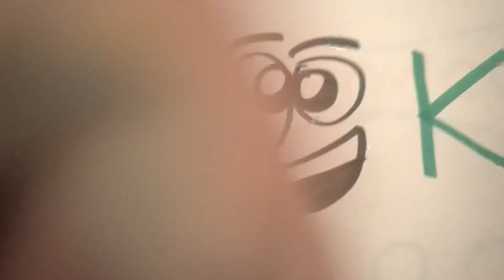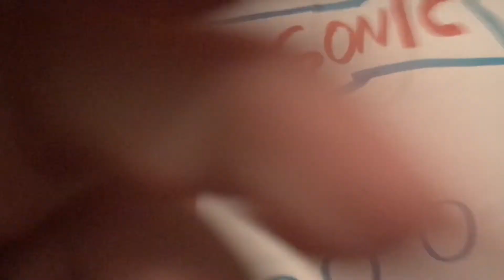Toddlernami summerfest part 5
1. Toddlernami eggo waffles (Steven universe babies and ok Ko babies)
2. Face shapes
4. Face and the letter K
7. Face introduces Sam sandwich